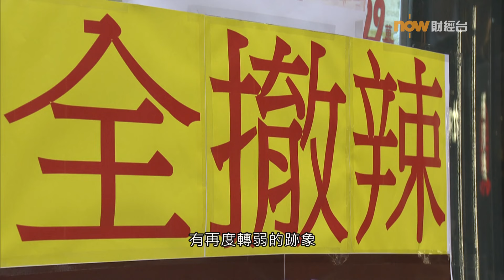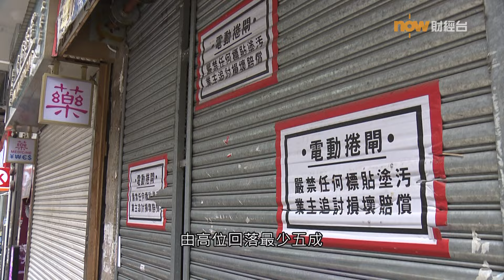20240606 樓市每日睇﹣置業攻略：投資者論樓市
隨著「撤辣」效應減弱，本港樓市再度轉弱．兩名過往活躍於住宅買賣的投資者亦看淡前景，認為本港樓價仍未見底。